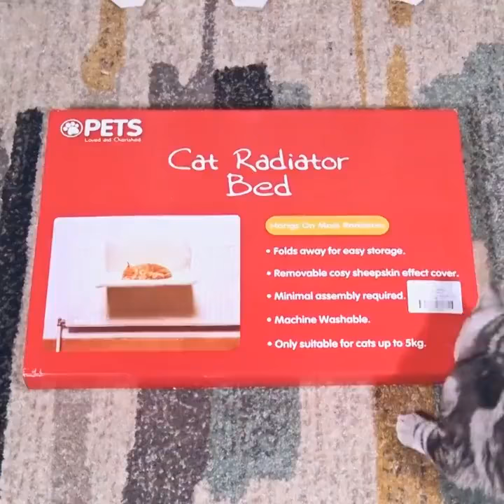Removable Window Sill Radiator Lounge For Cat Kitty Hanging | iTrenDee.com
Grab your Discounted Cat Bed Removable Window Sill Cat Radiator Lounge Hammocks for Cat Kitty Hanging Bed Cosy Carrier Pet Bed Seat Hammock while the store LAUNCH DISCOUNT is on. Once we reach 300-unit sales, we will be increasing the price back.
- Made of soft and comfortable plush with rust-proof steel frame, thick and warm, good resistance to abrasion, not easy to damage.
- Foldable solid support (easy to clean up) + detachable cover (machine washable), humanized design can save lazy people.
- The strong spray support can hang on the heating rack, air conditioning side, doorframe, guardrail, and so on. On a summer evening, it can hang on the balcony, blowing wind. On winter noon, it also can be on the balcony to the sun a small sun, the cat lies up and enjoys the sunshine to enjoy quality sleep.
- Cute design can show your taste of fashion and attract the pets, can be as cats bed or Perched platform.
- Easy to remove and store, simple installation.